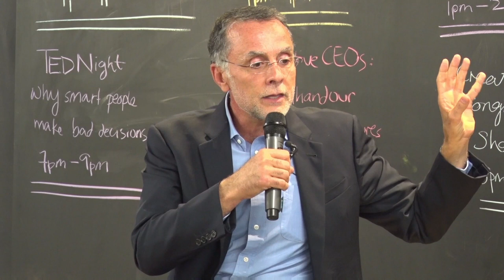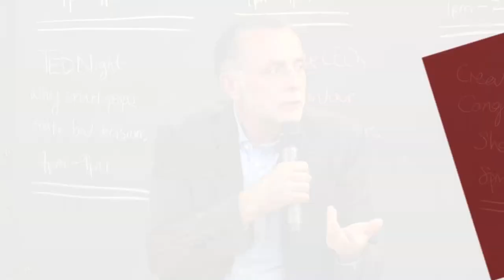Fadi Ghandour, CEO at WAMDA Ventures Advocates Community Engagement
In the eighth and final Disruptive CEO talk of 2014 at Impact Hub Dubai, Fadi Ghandour, the inspirational Founder and Vice Chairman of Aramex headed Downtown to inspire UAE entrepreneurs.

In this short highlight, he provides his view on CSR and encourages entrepreneurs to consider how their business processes can have a positive wider impact on society - helping to build a powerful brand.